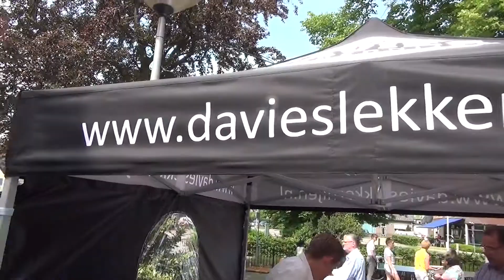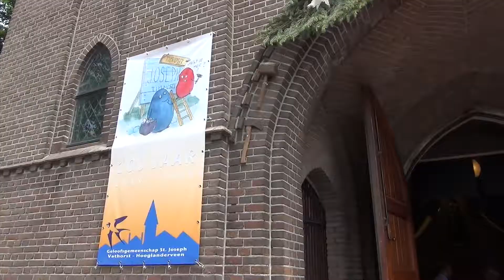Brunch 100 jaar St JOSEPHKERK 27 mei 2018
Na afloop van de Jubileummis in de St. Josephkerk was er op het kerkplein een uitgebreide brunch.
Deze werd geopend door Burgemeester Bolsius met een korte "smaakvolle" speech.

De Media Hub "lardeert" deze speech met beelden gemaakt tijdens de brunch